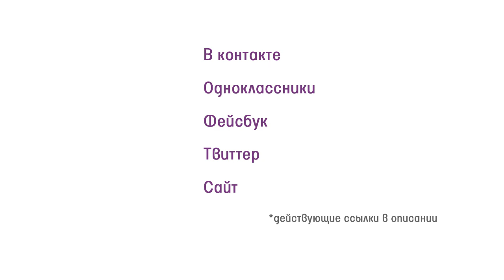Рассаживание деток фиалки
Как определить, когда уже можно рассаживать деток фиалки и как это сделать? Именно об этом мы поговорим в данном видеоуроке.